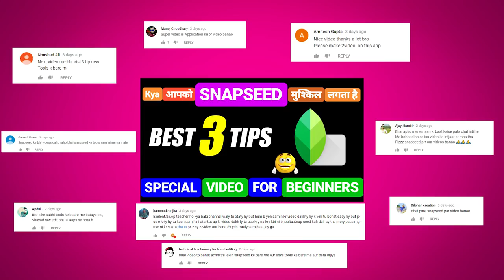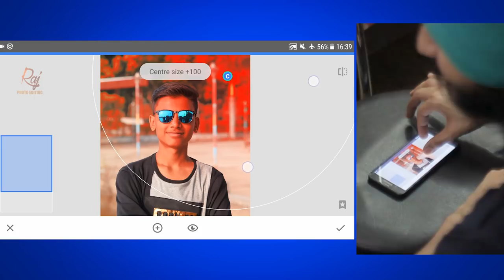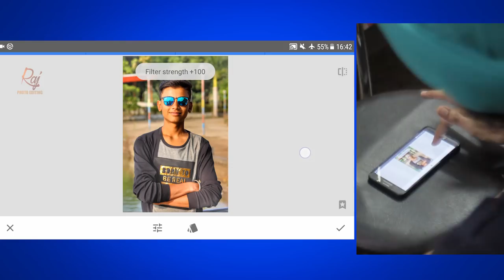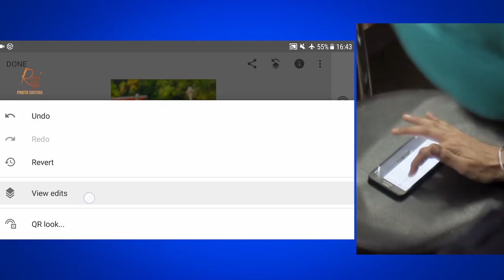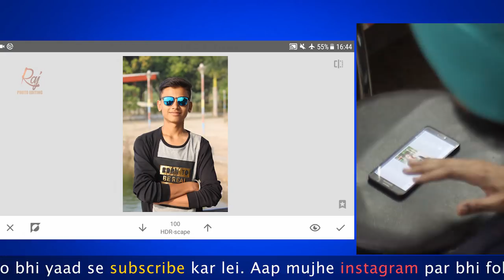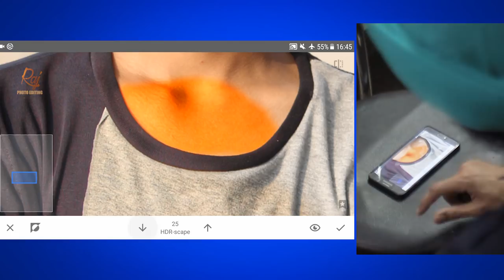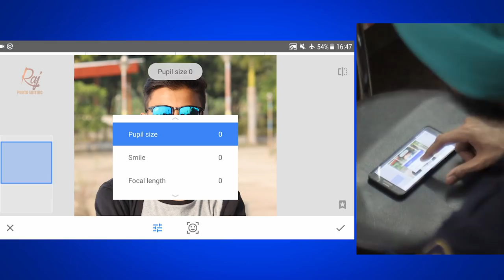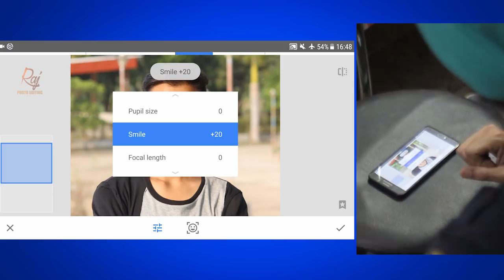[Part 2] Learn Snapseed for Beginners | 3 Tricks in Hindi | Raj Photo Editing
This is Part 2 of Snapseed Tutorial,

Many people find Snapseed app very complicated and difficult to use, but from today onwards, after watching this video, every beginner can easily start Retouching their Photos very easily.
This video is explaining  the three important tools of snapseed app, step by step in hindi. There are a lot many tools in snapseed, but i think these 3 are very important, that is why i am making a special video on these three tools of SNAPSEED android and iphone app.

Hope it's been very useful video
and if you like this video, please give it a thumb up and write a comment. Thanks